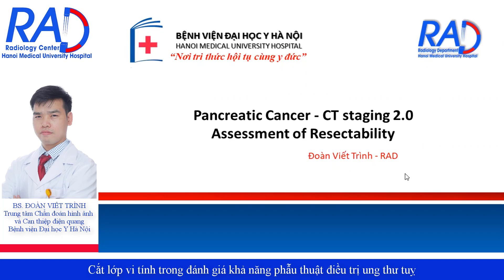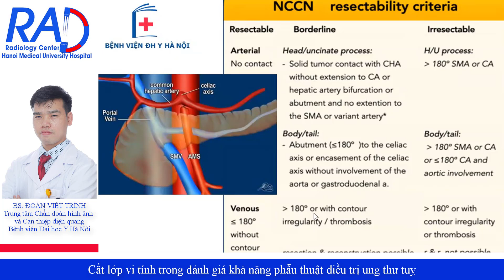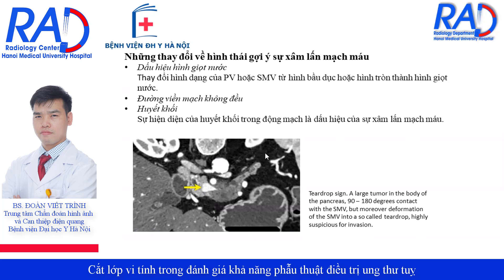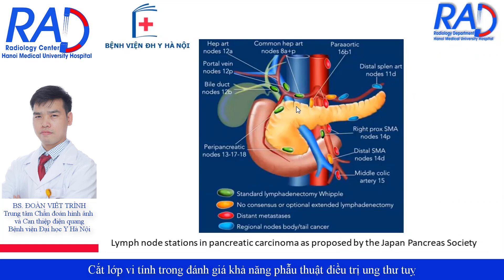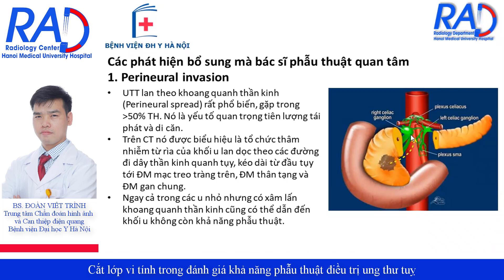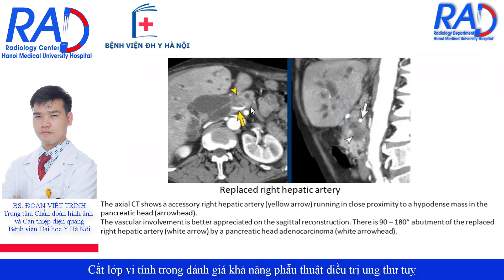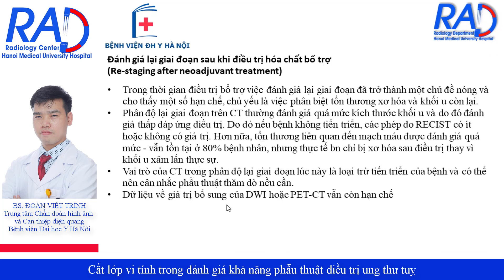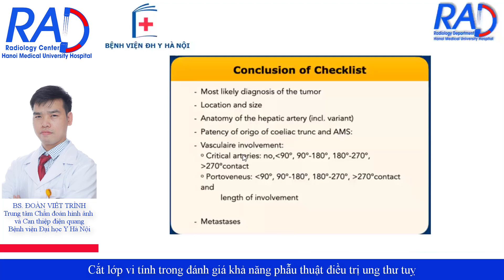Cắt lớp vi tính trong đánh giá khả năng phẫu thuật điều trị ung thư tuỵ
Thực hiện: BS Đoàn Viết Trình– Trung tâm Chẩn đoán hình ảnh và Can thiệp điện quang – Bệnh viện Đại Học Y Hà Nội
Ung thư tuỵ là nguyên nhân gây tử vong thứ 4 ở Mỹ và châu Âu. Tỷ lệ sống trên 5 năm chỉ chiếm tỷ lệ từ 2-7%. Khoảng 15% tổng số BN được chẩn đoán được cho là có thể phẫu thuật nhưng chỉ có một nhóm nhỏ có thể phẫu thuật thực sự. Cắt lớp vi tính giúp đánh giá các tiêu chí từ đó đưa ra các phương pháp điều trị thích hợp.